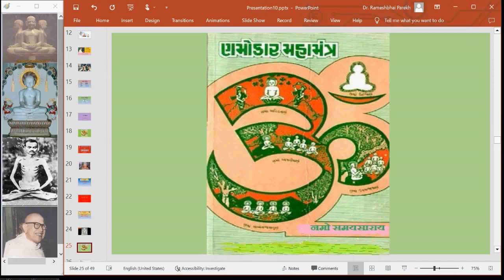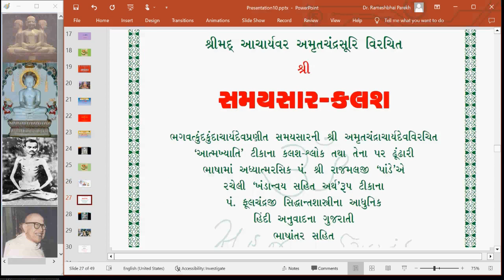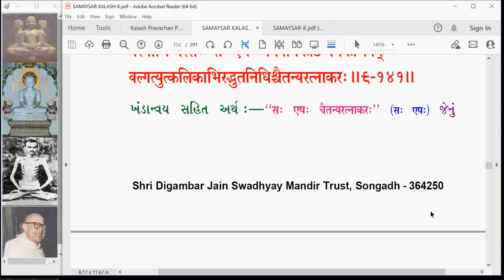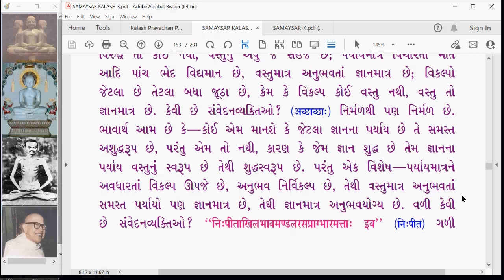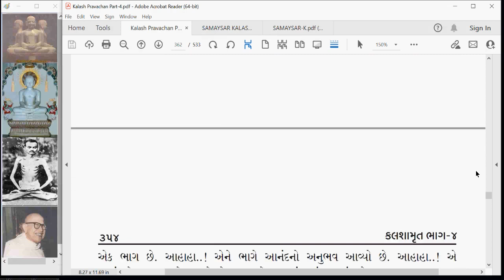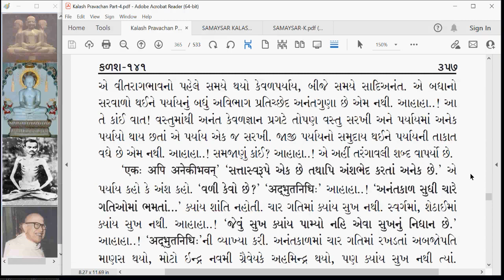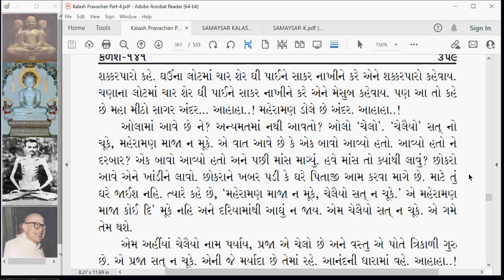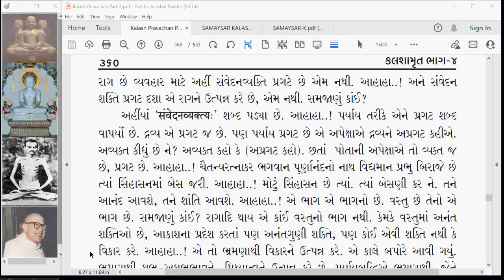KA 184 Kalash Amrut Nirjara Adhikar Kalash 141 part 2